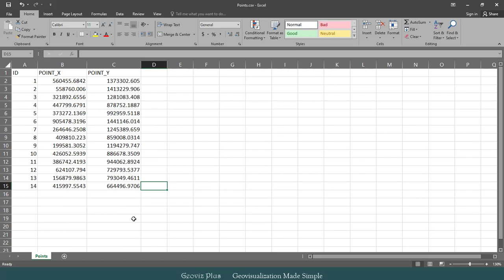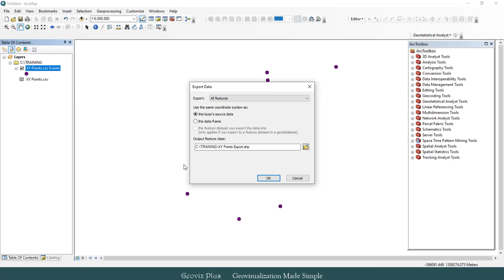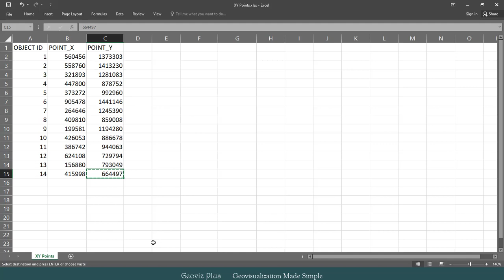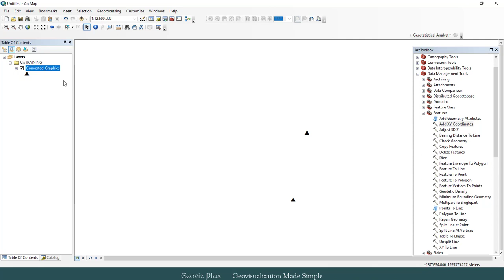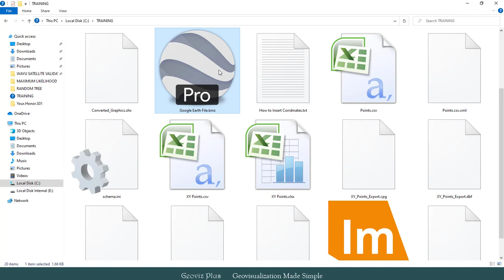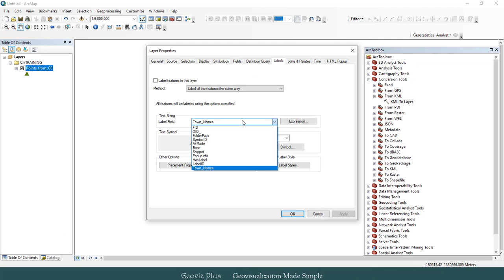How to Import X Y Coordinates to Arc GIS (Inserting)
There are various ways to insert X Y (latitude and longitude) coordinates into the Arc GIS Software environment. This video shows three simple ways

Chapters:
0:00 Welcome
0:12 Importing from an Excel Worksheet
1:33 Insert using 'Draw' Tool
3:57 Import from Google Earth

Background Music "Dreamland" arranged by Moges Y.

GeoViz Plus GeoVizPlus covers some, but not limited to GIS Tutorial, Remote Sensing practical lessons, GIS Beginner, GIS Intermediate, Image Analysis, LULC, Map Tricks